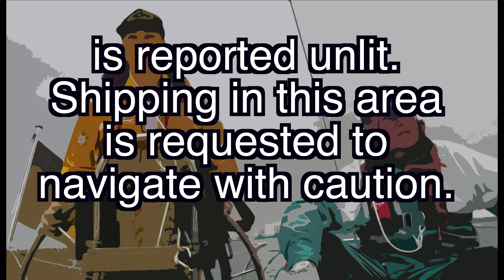SRC und LRC Seefunktext Nr. 24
Englischer Text:
Fairway between Den Helder and Den Oever light and whistle buoy MG 18 is reported unlit. Shipping in this area is requested to navigate with caution.

Deutscher Text:
Fahrwasser zwischen Den Helder und Den Oever, die Leucht-Heultonne MG 18 ist als verlöscht gemeldet. Die Schifffahrt in diesem Gebiet wird gebeten, vorsichtig zu navigieren.